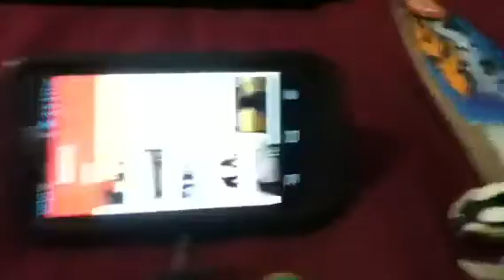Terra, Godzilla, Gomora, M.C. React to the Zaniacs part 19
It's been a while since my reactors reacted to the Zaniacs, they are disturbed by Ep.6